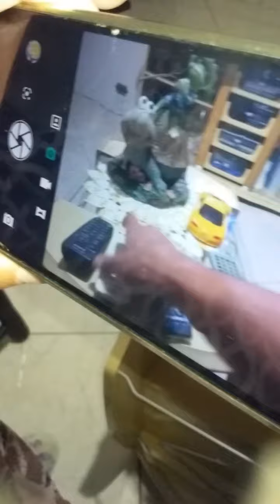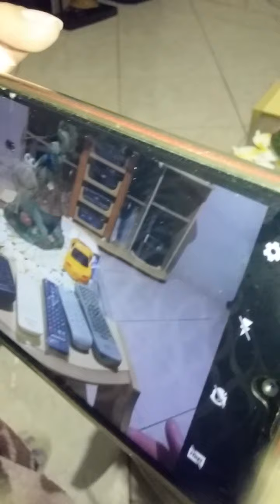Controle remoto, Como detectar o defeito e consertar-lo.